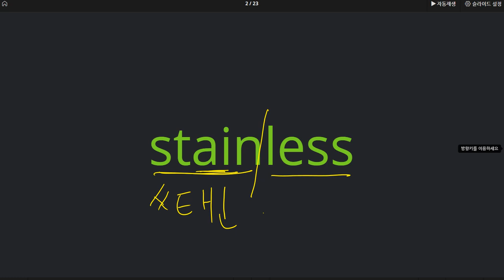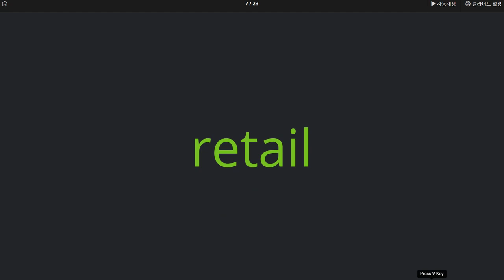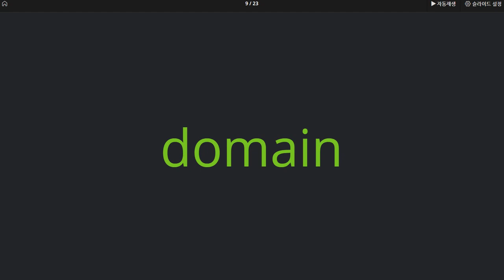한재우 2020 11 04 칭찬 말하기 쓰기 성취도 95점 이상 파닉스 거의 완성단계입니다